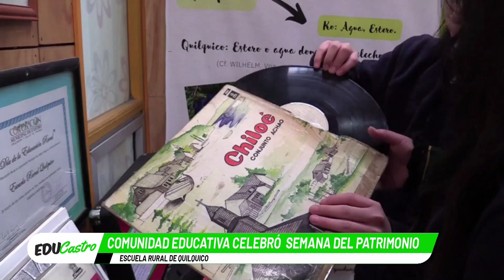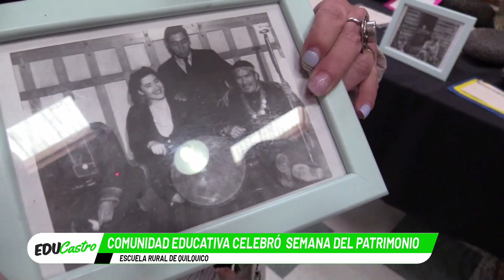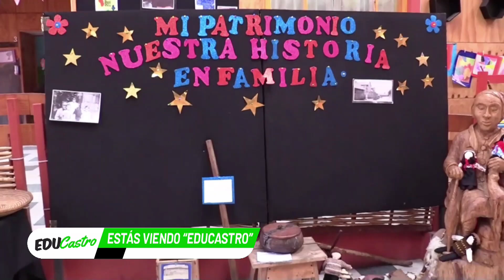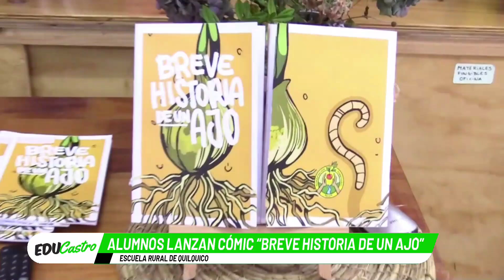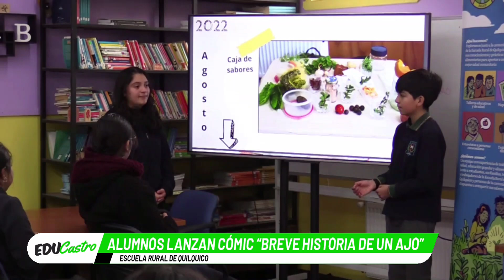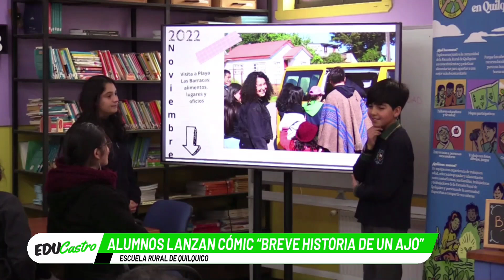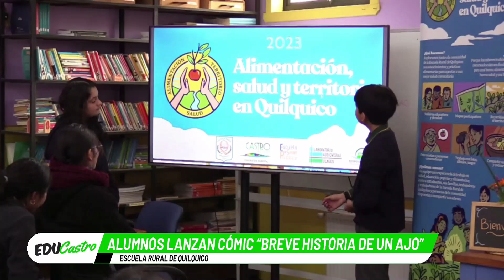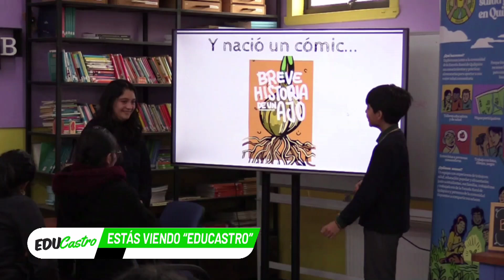Educastro | 3 de Junio de 2024